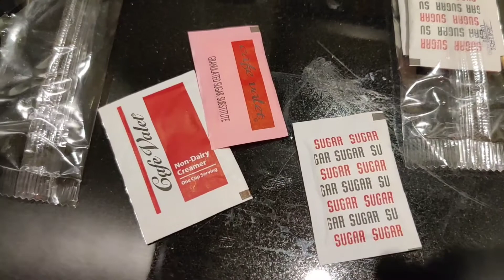ஹோட்டல் ல இதை எப்படி use பண்றது? CV1 Coffee maker | How to use in hotel stays | ASMR